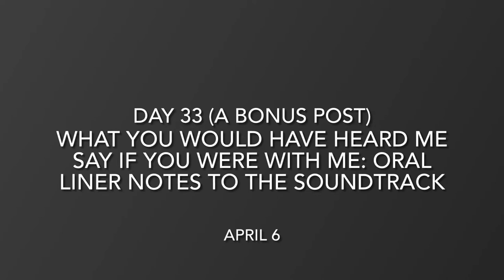Day 33 Bonus - What You Would Have Heard Me Say If You Were With Me: Oral L.N. to the Soundtrack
April 6.

Day 33 Soundtrack

1. Love Me Tenderly (The Felice Brothers)
2. So Long, Marianne (Leonard Cohen)
3. Here Comes My Baby (Yusuf/Cat Stevens)
4. 50 Special (Lùnapop)
5. What Deaner Was Talkin’ About (Ween)
6. El gustito (Mariachi Los Camperos)
7. Irene (Lead Belly)
8. If I Had a Hammer (Peter, Paul and Mary)
9. Bid you goodnight (Cat Island Mites)
10. Little Boxes (Pete Seeger)
11. Nothin’ In the World Can Stop Me Worryin’ ‘Bout That Girl
12. The Swimming Song (London Wainwright III)
13. Oh Yoko! (John Lennon)
14. Concrete And Clay (Unit 4 + 2)
15. Get Back (The Beatles)
16. Summer in the City (The Lovin’ Spoonful)
17. Louie Louie (The Kingsmen)
18. Hot Patootie - Bless My Soul (Meat Loaf)
19. Rock and Roll (The Velvet Underground)
20. Good Vibrations (Marky Mark And The Funky Bunch)
21. Just a Friend (Biz Markie)
22. Police & Thieves (The Clash)
23. Don’t Think Twice, It’s All Right (Bob Dylan)
24. Psycho Killer (Talking Heads)
25. Waterloo Sunset (The Kinks)
26. Changes (David Bowie)
27. Marcia Baïla (Les Rita Mitsouko)
28. Pito (Oluwa Kuwait, Blaq Jerzee)
29. Loco (Jennifer Dias, Elji Beatzkilla)
30. Ritmo Cubano (Havana Maestros)
31. Guararé (Ray Barretto, Tito Gómez)
32. Calma (Pedro Capó, Farruko)
33. Oye Lo Que Te Traigo (Oscar D’León)
34. Backatown (Trombone Shorty)
35. V.I.P. (Youngblood Brass Band)
36. Just What I Needed (The Cars)
37. Beat Me Daddy, Eight to the Bar (Will Bradley)
38. Soweto (Abdullah Ibrahim)
39. Dancing in the Moonlight (King Harvest)
40. Ocean Man (Ween)
41. Got To Give It Up (Marvin Gaye)
42. Strangers (The Kinks)
43. Till There Was You (The Beatles)
44. Can You Get to That (Funkadelic)
45. Sun Is Shining (Axwell /\ Ingrosso)
46. Here Comes Your Man (Pixies)
47. Del Mar (Ozuna, Doja Cat, Sia)
48. Come and Get Your Love (Redbone)
49. Aquarius/Let The Sunshine In (The 5th Dimension)
50. Smells Like Teen Spirit (Nirvana)
51. Thunderstruck (AC/DC)
52. Rudie Can’t Fail (The Clash)
53. Saturday Night Blowout (The John Buddy Williams Band)
54. Mambo & Love (DJ Henrix)
55. Canto De Ossanha (Jurassic 5)
56. The Greatest (Sia)
57. All My Love (Led Zeppelin)
58. Pata Pata (Miriam Makeba)
59. In the 6th (Trombone Shorty)
60. No, Doctor, No (Mighty Sparrow)
61. Sparrow vs. Melody Picong (Mighty Sparrow)
62. Carlton Peeping at Me (Mighty Sparrow)
63. Harry In The Piggery (Mighty Sparrow)
64. Gun Slingers (Mighty Sparrow)
65. Jean Marabunta (Mighty Sparrow)
66. Sailor Man (Mighty Sparrow)
67. Eve (Mighty Sparrow)
68. Stella (Mighty Sparrow)
69. Short Little Shorts (Mighty Sparrow)
70. Mango Vert (Mighty Sparrow)
71. Não me Pede (C4 Pedro)
72. Fantastic Man (William Onyeabor)
73. Déloger (Toofan)
74. Si tu es abattoir (Béatrice Gnoupalé)
75. Chemtengure (Lora Chiorah-Dye and Sukutai)
76. Safarini (Franky Ulwenya and Afrisound with Yoka Nzenze)
77. Angola (Cesária Evora)
78. Mérua (Umalali, the Garifuna Collective)
79. Dissan Na M’bera (Super Mama Djombo)
80. Tchintchirote (Cesária Evora)
81. Xitla (Kalú Mendes)
82. Will You Promise (Ebo Taylor)
83. Senegal Fast Food (Amadou & Mariam)
84. Psalm 136 (Abayudaya congregation, led by J.J. Kiki)
85. Ndife Alendo (Lazarus, The Very Best)
86. I’ll Fly Away (Ralph Stanley)
87. Who’s My Pretty Baby (Elizabeth Mitchell)
88. Il barbiere di Siviglia (Gioachino Rossini)